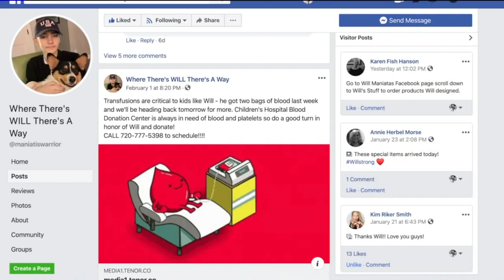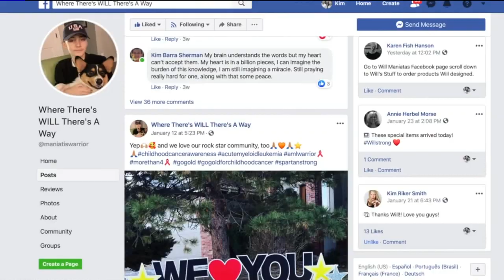Colorado Community Holds Blood Drive in Honor of Teen Fighting Leukemia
The Lone Tree community in Colorado came together to support a local teenager who is battling leukemia and is now in hospice care. Eagle Ridge Elementary School hosted a blood drive to honor a 15-year-old former student named Will Maniatis, and it was booked all day.